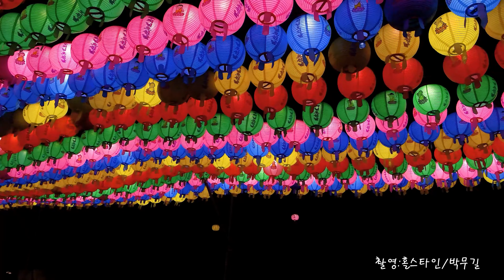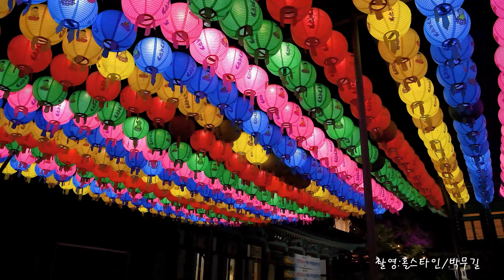홀스타인박무길영평사왕벚꽃#영평사왕벚꽃#왕벚꽃#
왕벚꽃은 흔하지가 않치만은
영평사에는 왕벚꽃이 만개하였네요
제영상은 모두가 4K영상이므로
4k영상으로 보는것이 더욱 아름답습니다